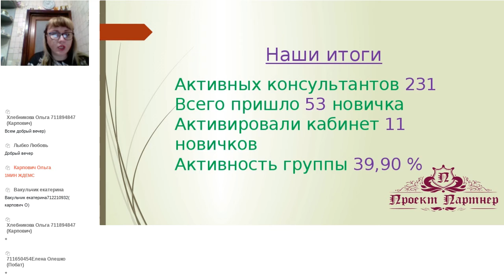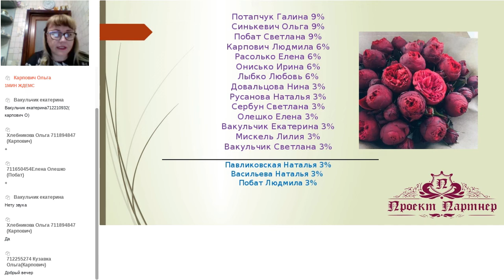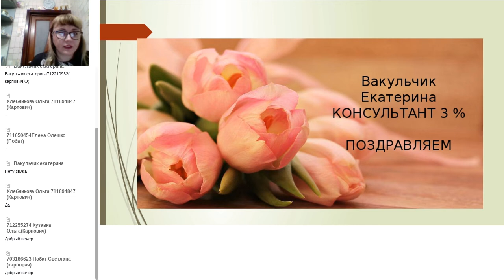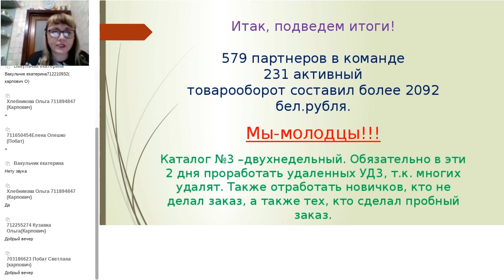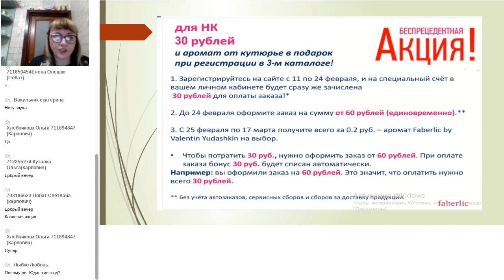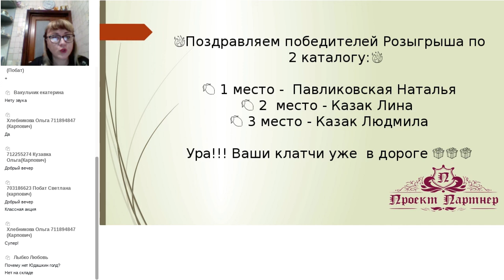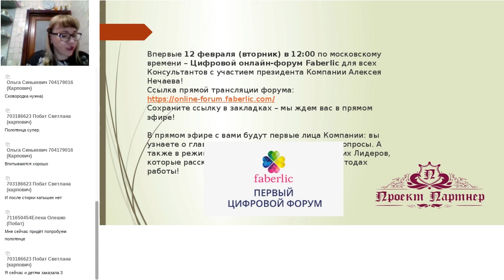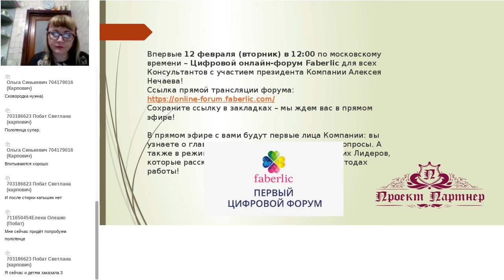ПОДВЕДЕНИЕ_ИТОГОВ ПО КАТАЛОГУ№2. НОВОСТИ КАТАЛОГА №3